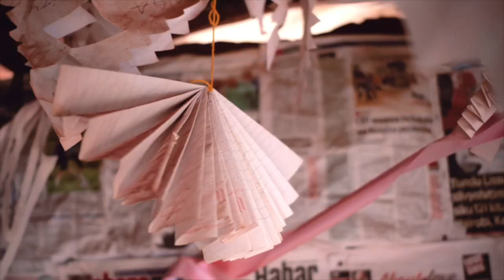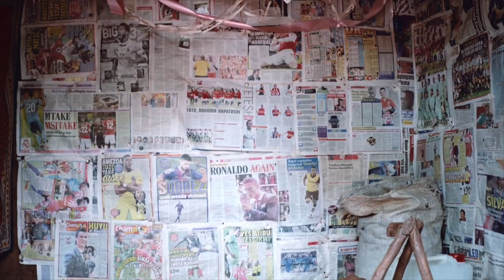Saidi's Football Dream | One Minute, Another Africa | ICRC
Saidi made a promise to his father; that one day he will be a famous football player.

Despite living as a refugee, he will not let this situation take away his dream.

This is One Minute, Another Africa. A series that shares African stories about courage, strength, and determination.

Their stories have inspired us.

So we are sharing this inspiration with you.